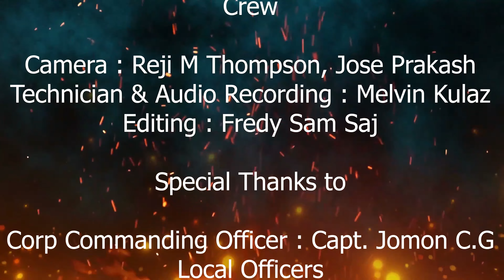139th Commemoration Day | Trivandrum Central Corps | Online Video Event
The Salvation Army-India South Western Territory
139th Commemoration Day Online Video Event by Trivandrum Central Corps

Timbrel Display : Youth and Children

Dance Performance : Youth and Children

Skit : Home League

COMMR . P . E . GEORGE MEMORIAL CHURCH
SATCC MEDIA ©